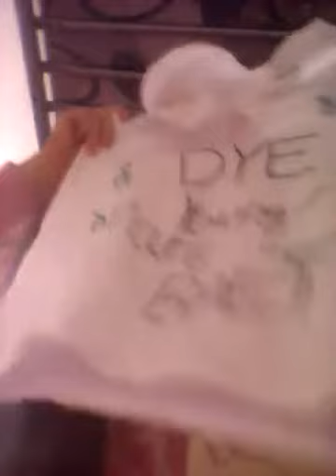habits.-Jade💜🎵👌🙌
all of my habits yea